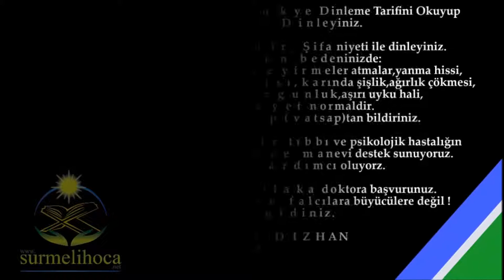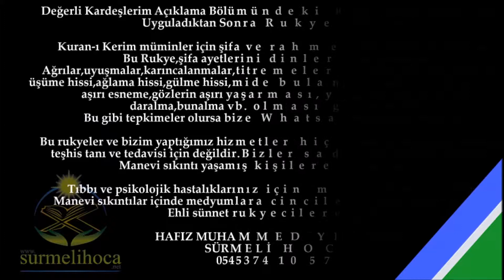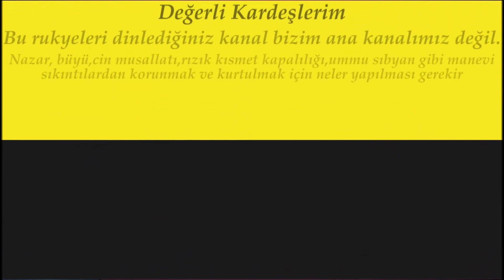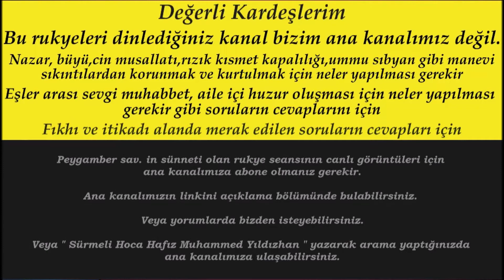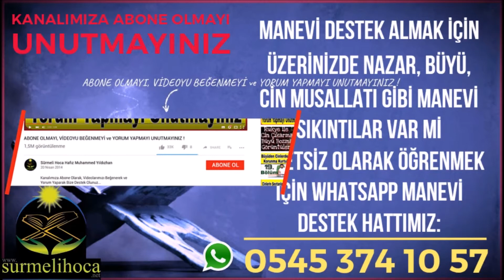Rukye ♥ Huzur ♥ Veren ♥ Depresyon, Kaygı, Özsaygı, Uykusuzluk çok etkili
103.RUKYE AYETLERİ: Rukye ♥ Huzur ♥ Veren ♥ Depresyon, Kaygı, Özsaygı, Uykusuzluk çok etkili, uykusuzluk için dua, kaygı bozukluğu için dua, Cinlerden Korunma Duaları, cinlerden korunmak için en tesirli dua, cinlerden korunma ayetleri, Huzur Veren Rukye Ayetleri, Huzur için dua, huzur getiren dua, Çok Etkili Rukye Ayetleri Kuranı Kerim deki cinleri yakan cinlere azap veren en etkili ayetler dendir. Cinler, büyüler, nazar, hased, kısmet kapalılığı, rızık kapalılığı, ümmü sıbyan, aile içi huzur, eşler arası sevgi, eşler arası muhabbet gibi bir çok manevi sıkıntılar da bu ayetler okunur ve dinlenir. Evdeki huzur un, evdeki pozitif enerji nin artması için sürekli evinizde rukye ayetleri kuranı kerim dualar zikirler çalması gerekir. Manevi sıkıntılar (büyü, nazar, cin musallatı, haset vs.) konularında korunma ve kurtulma yolları için sayfamızı sohbetler imizi takip ediniz.

Aziz Kardeşlerim